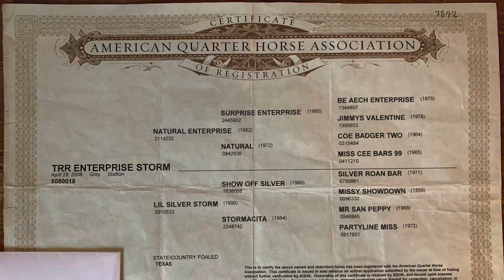TRR Enterprise Storm 2008 AQHA gelding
2008 AQHA grey gelding standing 15.1 hands and 1100 lbs. This horse we purchased a few years ago to help our 15 year old son improve his roping. He has definitely succeeded at that. He was raised by the Tongue River Ranch, and packs their brand. He is a solid heading horse that enjoys the ranch life as well. He is great on the road and takes everything in stride. Solid in the box with a lot of run and rate. He is fun to sort on and calm in the branding pen. Use him at the ranch all week and jackpot on the weekends.